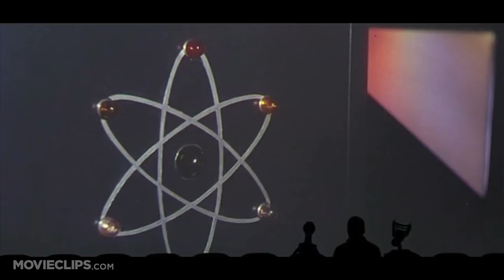Mystery Science Theater 3000: The Movie (4/10) Movie CLIP - The Interocitor (1996) HD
CLIP DESCRIPTION:
Cal (Rex Reason) and Joe (Robert Nichols) finish building the interocitor, a device for communicating with intelligent alien life form Exeter (Jeff Morrow).

FILM DESCRIPTION:
The cult television series Mystery Science Theatre 3000 transfers its brand of science-fiction wisecracking to the big screen with relatively few changes. The concept is the same in series and film: an innocent man (Michael J. Nelson, playing Mike Nelson) is stranded in outer space by a mad scientist, who subjects the poor slob to "experiments" that involve watching the worst movies ever made. In order to survive this cinematic torture, Mike and his two companions, sarcastic robots Tom Servo and Crow T. Robot, mercilessly heckle the film in self-defense. In this case, the target is This Island Earth, a 1950s sci-fi opus that, despite its silly makeup effects and stilted dialogue, actually stands slightly above the usual Mystery Science Theatre fare. Otherwise, despite the larger budget, the film plays as a shorter version of the television show, with the robots and sets purposefully maintaining their ingenious, homemade look. Despite its loyalty to the original concept, many long-time fans found the film less sharp than the series, and the cinematic version failed to attract many viewers beyond the original audience. Nevertheless, it serves as a good introduction for the uninitiated, demonstrating the show's combination of pop culture deconstruction and intelligent, playful humor.

CREDITS:
TM & © Universal (1996)
Cast: Trace Beaulieu, Kevin Murphy, Michael J. Nelson
Director: Jim Mallon
Producers: Trace Beaulieu, Jim Mallon, Kevin Murphy
Screenwriters: Trace Beaulieu, Paul Chaplin, Joel Hodgson, Jim Mallon, Michael J. Nelson, Mary Jo Pehl, Kevin Murphy